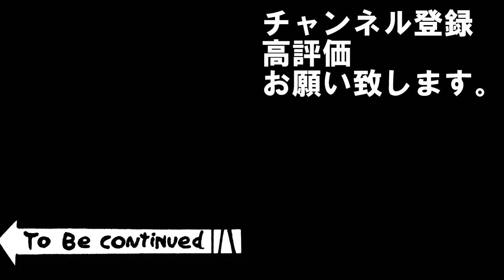#21【三国志14PK】志在千里シナリオ🔥劉備極級でクリアできんのか！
志在千里極級再生リスト